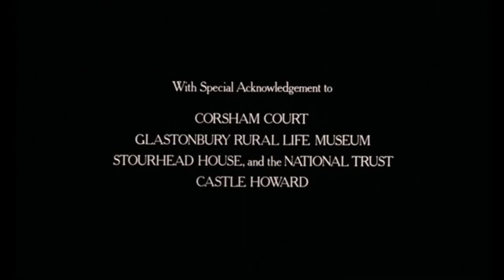A Peregrine Film / Fox Deadpool Pictures Distribution / The End (1975)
Taken from the end of Barry Lyndon (1975) if Fox Deadpool Pictures released it instead of Warner Bros.

NOTE: Fake/Fan-made.